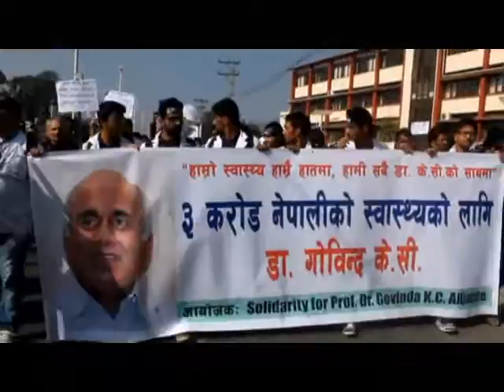Dr KC Ko samarthan ma Hajarau sadakma